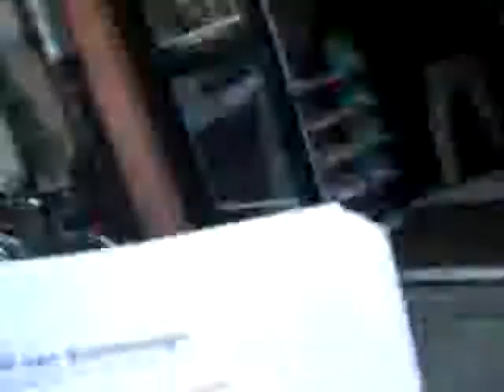Jan Schouten isn't amused.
Scitech at it's lowest.